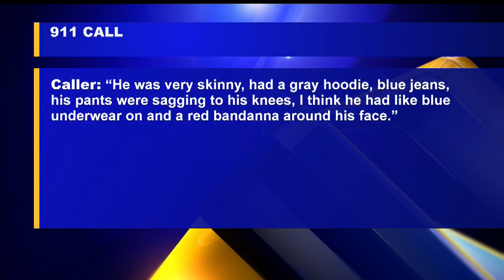Employee gives police distinct description of suspect who robbed Cortland gas station